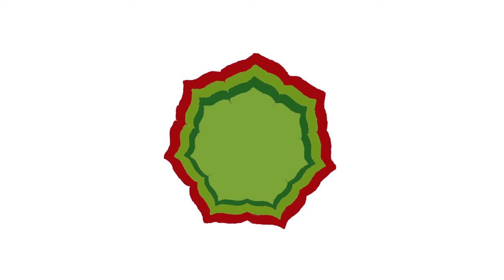Nagelpilz Behandlungstipps aus der Praxis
🌐 PDF Anleitung zum Nagelpilz und den Behandlungsmöglichkeiten: kostenlos in der PraxisFamily Akademie